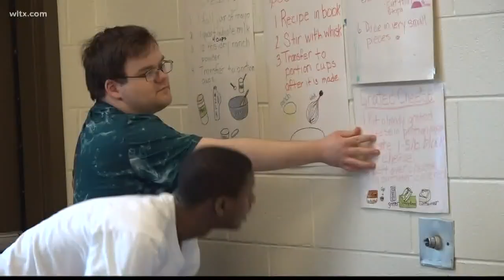A deli at Irmo high school makes everything from scratch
Students make lunches for teachers at the school